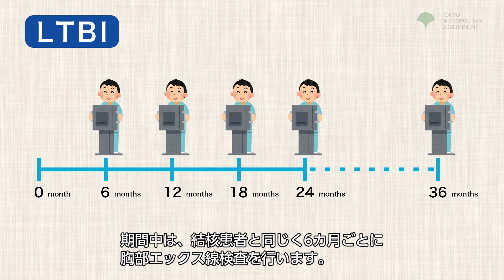3-7 4-8 [Vietnamese]Follow-Up Observation (Administrative Checkup).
「3-7_4-8_経過観察(管理健診）」長引くその咳結核かも The prolonged cough might be caused by tuberuculosis.この映像は、結核と潜在性結核感染症の検査、治療、保健所の支援についてベトナム語で解説している、東京都が制作した動画です。